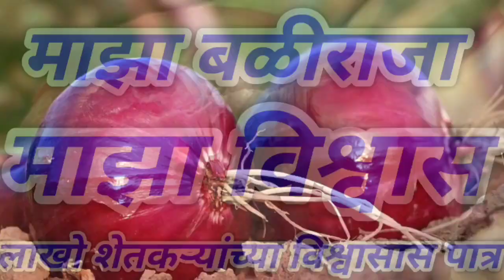इराणचा कांदा मुंबईत दाखल,भावावर काय होणार परिणाम ! कांदा बाजार भाव आजचे, प्याज भाव,kanda bajar bhav,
1) माझा बळीराजा
2) maza baliraja
3) कांदा बाजार भाव
4) kanda bajar bhav
5) kanda bhav today
6) प्याज का भाव आज का
7) onion
8) kanda bhav today maharashtra
9) kanda bajar bhav today maharashtra
10) onion bhav today
11) kanda market today rate
12) pyaj bhav today
13) pyaj bhav aaj ka
14) onion rate
15) onion market reat
16) Kanda market
17) Kanda bajar
18) Kanda bhav
19) bajar bhav today
20) ajachaKanda bhav
21) market bhav today
22) onion rate today
23) Kanda market bhav
24) kanda bhav today nashik
25) ajacha Kanda bajar bhav
26) today's rate of onion
27) kanda bajar bhav today
28) live kanda bazar bhav
29) aajche kandyache bhav
30) kanda bajar bhav today live
31) kanda bajar bhav aajcha,
32) tomato
33) कांदा बाजार भाव आजचा
34) कांदा बाजार भाव आजचे
35) प्याज
36) प्याज भाव पिंपळगाव
37) प्याज बाजार भाव
38) प्याज मंडी भाव आज का
39) नासिक मंडी प्याज भाव आज का
40) कांदा
41) आजचा कांदा
42) कांदा भाव
43) कांदा बाजार भाव आज
44) आजचे बाजारभाव
45) आजचे कांदा बाजार भाव
46) बाजार भाव आजचे
47) आजचे कांद्याचे बाजार भाव सांगा
48) महाराष्ट्रातील मुख्य बाजार समितीचे कांदा भाव
49) नाशिक जिल्ह्यातील आजचे कांदा बाजार भाव
50) टोमॅटो भाव